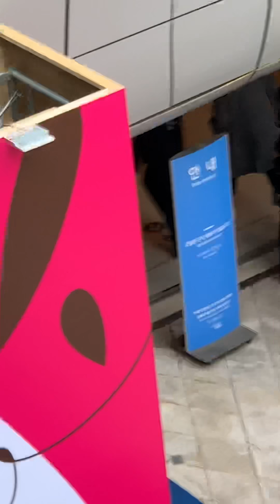190321 채정안/이다희 - 2019 서울패션위크 F/W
구독 좀 부탁드릴께요 ^^